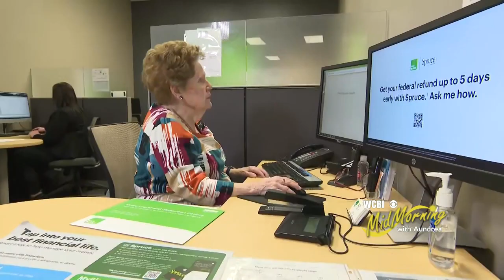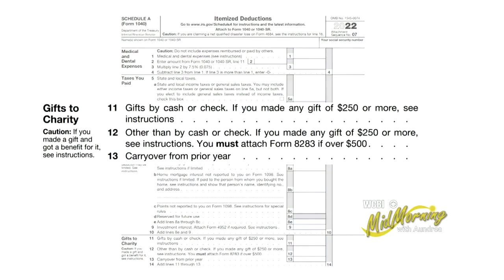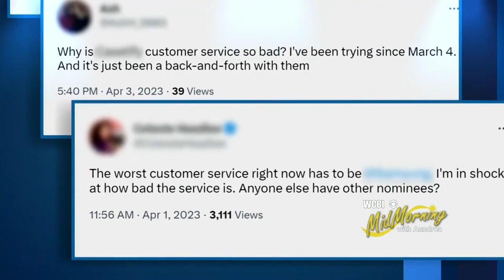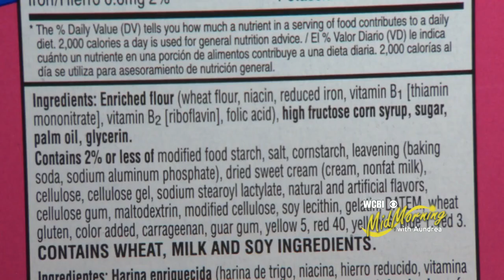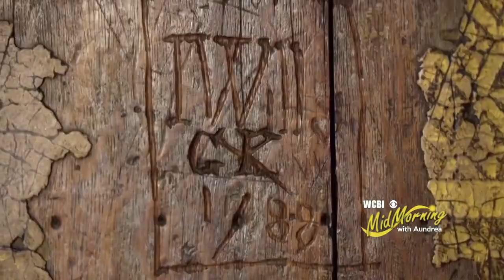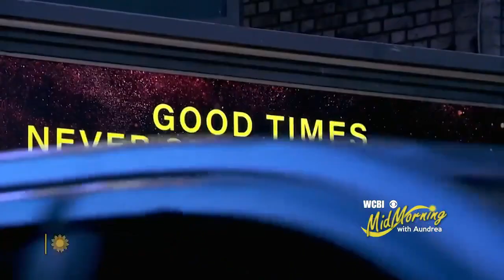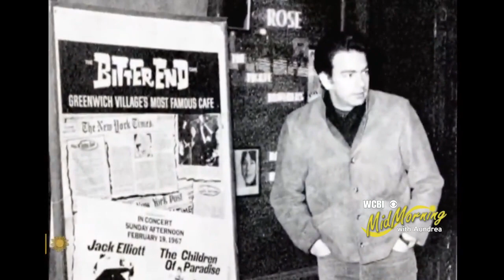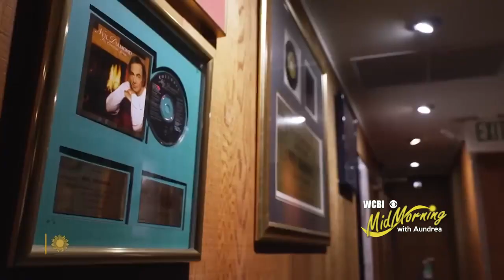Mid-Morning with Aundrea-04/11/23